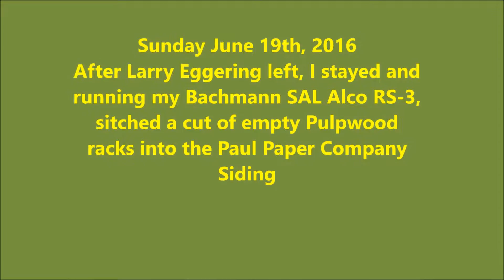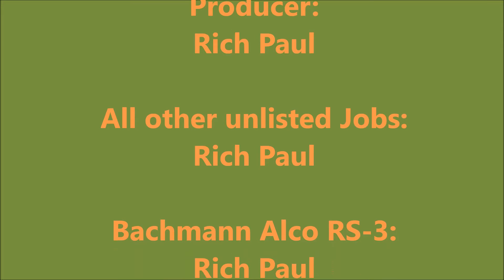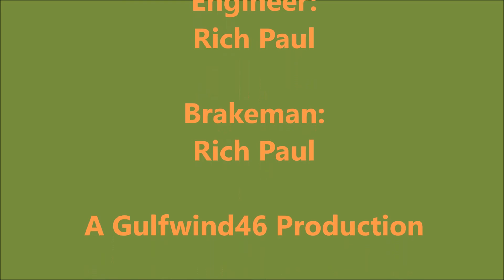Switching the Pulpwood Yard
Rich Pauls Alco RS-3 Switches the Paul Paper Pulpwood Yard